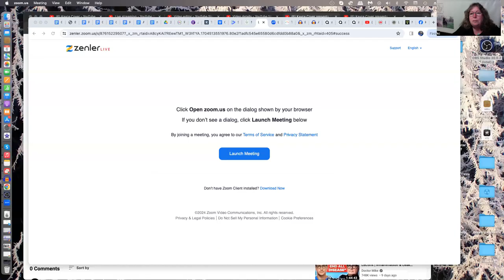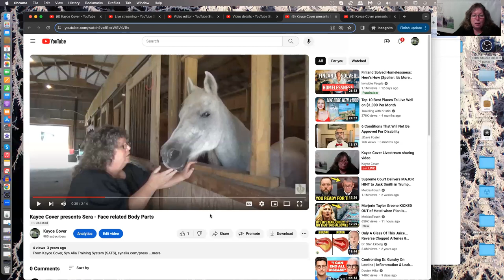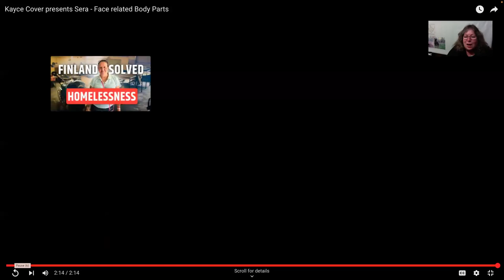Training with Kayce: Touch-back targetting is the bomb - ya gotta try this!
It is a huge benefit for animal and human, if the animal knows its body parts and can target with any body part, OR ANY BODY POINT.  And it is so easy to do.  I talk about it here.  Again.  Please try this!  Here are the links for the 2 videos covered in this episode